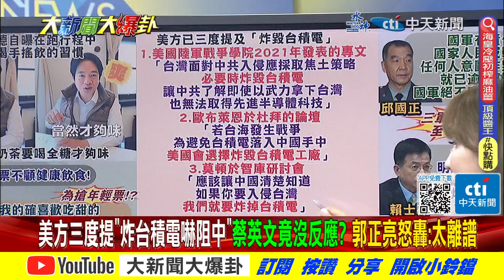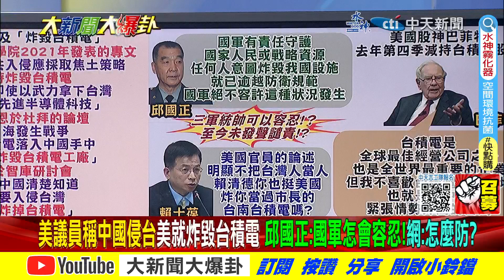【大新聞大爆卦】美三度提炸台積電蔡不吭聲!?巴菲特減持股就怕兩岸開戰?@大新聞大爆卦HotNewsTalk​ 20230508 專家大爆卦2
⭐️李珮瑄推薦代碼:ct593

《精彩回顧》
【週末大爆卦】綠喊不缺電缺節電!網轟:不缺幹嘛節電?賴反共不反中搶選票精神錯亂?謝龍介:贏選戰只侯一人?烏克蘭備戰反促戰不能止戰?毀台積電成美政界主流?20230507  @HotNewsTalk ​
【週末大爆卦】賴清德打黑金黃承國插手股權.高調治喪黑幫打他臉?賣慘影片年輕人諷只能吸引到我阿公!徐巧芯再爆鄭文燦出席詐騙集團春酒!南部警被逼偷練刺針飛彈!?20230506  @HotNewsTalk ​
【大新聞大爆卦】賴清德影片連賣慘都要學侯友宜?王世堅駁娶游淑慧:我夫妻恩愛!高嘉瑜則酸堅哥一生只愛老婆跟..?黃敬平控訴遭呂玉玲背刺! 20230505  @HotNewsTalk ​
【大新聞大爆卦】韓國瑜指點游淑慧戰士林大同王世堅!賴清德裝"造浪者"無法洗腦年輕人怕為他上戰場!侯友宜出手整合打賴戰隊!侯漢廷諷綠沒辦法台獨就引進日本草莓毒台! 20230504  @CtiNews ​
【大新聞大爆卦】郭台銘想學韓國瑜金句!侯友宜喬定藍港湖決戰高嘉瑜!蔡英文不特赦陳水扁留炸彈給賴清德!王必勝輕蔑稱防疫是阿中叫你戴口罩謝寒冰怒嗆忘了他叫你戴套!20230503  @HotNewsTalk ​